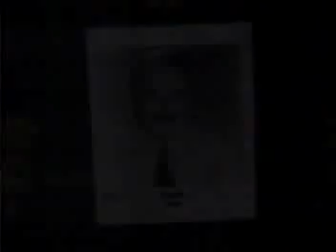Don't Shoot Me, I'm a Shoe Salesman!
-Exclamation (omg wanted a bottle of this so bad growing up)
-Nike Flight Dimension (with Tommy Davidson and Scottie Pippen)
-Fievel (didn't that movie totally bomb?)
-Chap Stick (this VO guy makes Chap Stick sound EXTREEM)
-Drexel's Class
-Married with Children (ooo I'll pay!)
-91020 (Emily gonna burn down shit)
-Can someone explain these simpson title screens during the breaks? I see them a lot in my 1st season tapes, and they were even showing them in season 3, did this mean that a break didn't queue up?
-Gap (the guy in glasses at 2:55 looks way too old to be hanging out with those people)